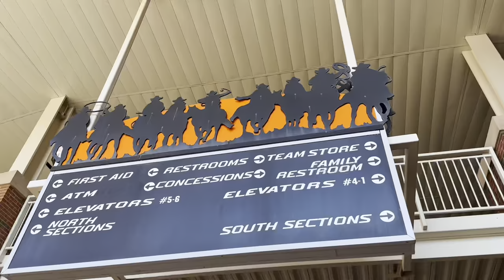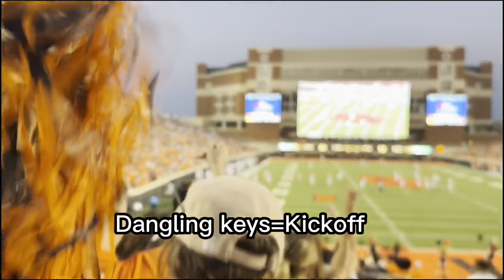My first Oklahoma State football game!!!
Welcome to my first YouTube video!! I wanted to start off my channel with something fun:) This is my experience at my first ever Oklahoma State football game!